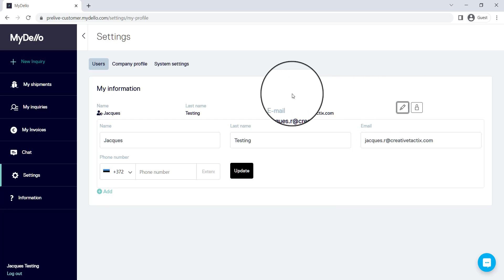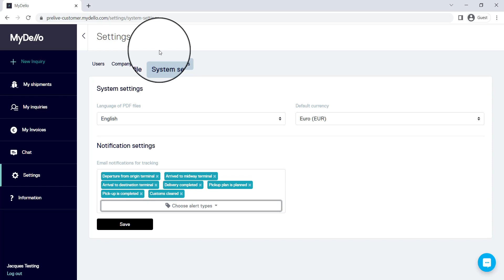Mastering Notifications on MyDello: A Guide to Customization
In the digital age, staying connected and informed is more important than ever. With the MyDello platform, you can customize your notifications to ensure you're always up to date with the information that matters most to you. Whether you're a new user or a seasoned pro, understanding how to tailor your notification preferences can enhance your MyDello experience.

The MyDello platform offers a variety of notification types that you can customize to suit your needs. These include email notifications, push notifications, and SMS notifications. Each type of notification serves a unique purpose and can be customized to ensure you receive the information you need when you need it.

Email notifications are a great way to stay informed about important updates and changes. You can customize these notifications to receive updates about specific aspects of your MyDello account, such as changes to your account settings or updates to your orders. To customize your email notifications, navigate to the 'Settings' tab in your MyDello account. From there, select 'Email Notifications' and choose the types of updates you'd like to receive.

Push notifications are a convenient way to receive real-time updates about your MyDello account. These notifications appear directly on your device, allowing you to stay informed even when you're on the go. To customize your push notifications, navigate to the 'Settings' tab in your MyDello account. From there, select 'Push Notifications' and choose the types of updates you'd like to receive.

SMS notifications are a great option for users who prefer to receive updates via text message. These notifications can be customized to include a variety of updates, including order status changes and account updates. To customize your SMS notifications, navigate to the 'Settings' tab in your MyDello account. From there, select 'SMS Notifications' and choose the types of updates you'd like to receive.

In addition to customizing the types of notifications you receive, you can also customize the frequency of your notifications. This can be particularly useful for users who want to stay informed without being overwhelmed by constant updates. To customize the frequency of your notifications, navigate to the 'Settings' tab in your MyDello account. From there, select 'Notification Frequency' and choose how often you'd like to receive updates.

Remember, customizing your notifications is all about making the MyDello platform work for you. By tailoring your notification preferences, you can ensure that you're always in the loop without being overwhelmed by unnecessary information. So, take the time to explore your notification settings and create a custom notification experience that suits your needs.